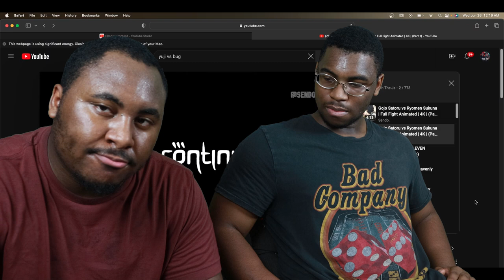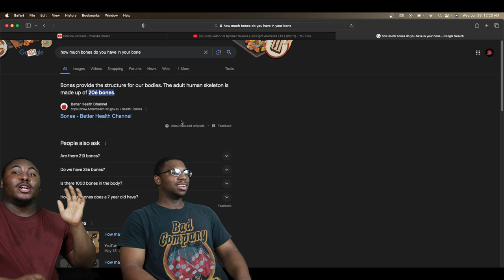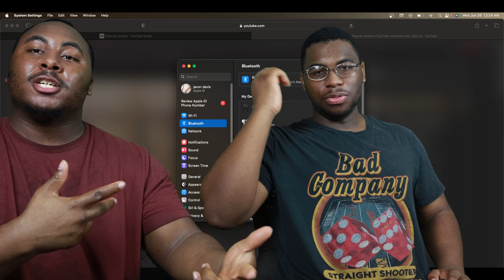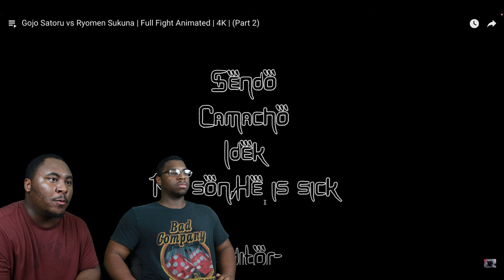This The Best FIGHT | Gojo vs Sukuna - Full Fight Animated Reaction (Part 1 and 2)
Today we are watching Gojo VS Kakashi FULL FIGHT ANIMATION - Jujutsu Kaisen Vs Naruto (HD)

            OR

Also Checkout The Original Video Here:

Gojo VS Kakashi FULL FIGHT ANIMATION - Jujutsu Kaisen Vs Naruto (HD)